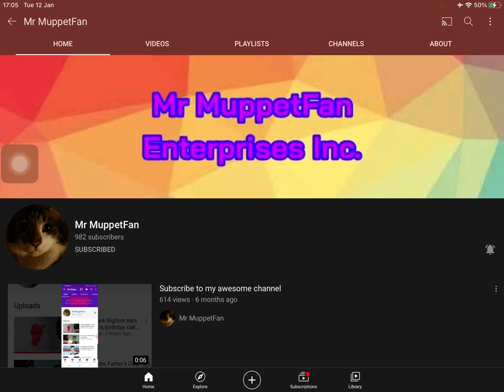Shoutout #23 Mr MuppetFan